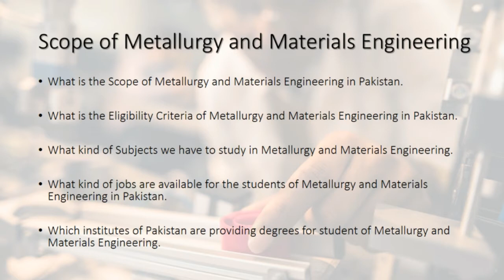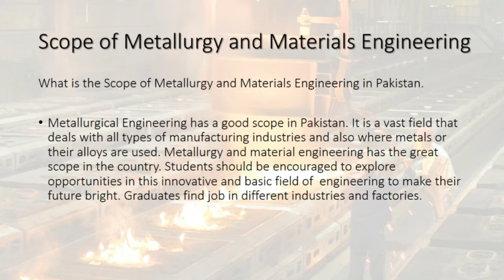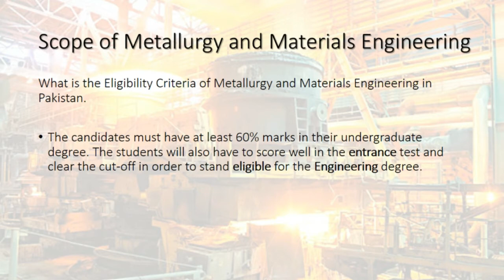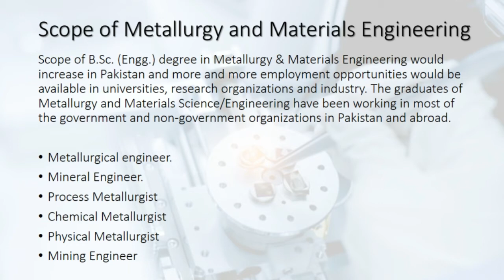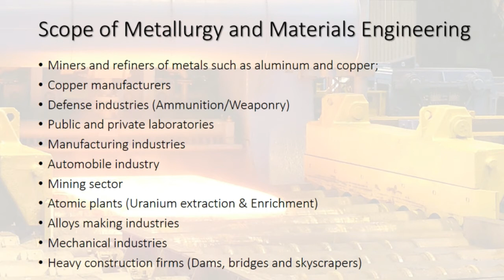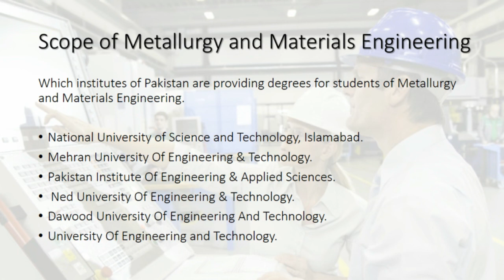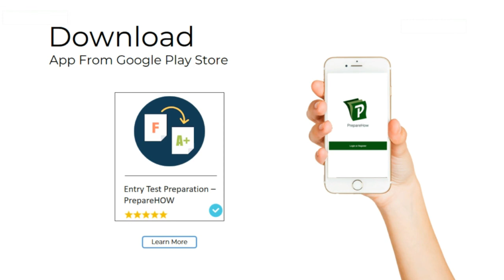Scope of Metallurgy and Materials Engineering - Material Engineering in Pakistan - Urdu Hindi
In This Video, We Are providing Information about Metallurgy and Materials Engineering, What is Metallurgy and Materials Engineering and What is Metallurgy and Materials Engineering, What kind of subjects Students have to study in Metallurgy and Materials Engineering, What is the eligibility Criteria of Metallurgy and Materials Engineering, Which universities offering degrees of Metallurgy and Materials Engineering. We are trying to explain the Scope of Metallurgy and Materials Engineering in Pakistan, Metallurgy, and Materials Engineering.  What is Metallurgy Engineering. what is Materials Engineering? In this video, we are going to discuss a Detailed Review of the Metallurgical Engineering branch, where we include their Career, opportunities, Scope, Admission criteria, Eligibility, Fees Structure, Placements, Jobs, salaries, top colleges, and many more details.
How much does a Materials Engineer make in a year?
How many jobs are there for Materials Engineers?
How do you become a Materials Engineer?
In this video, we examine the average Materials Engineer salary in 2019 and Materials Engineer jobs growth.

Success Story:
Supported by the Federal Government and KP Government
12,000 MCQs
17000 Successful students